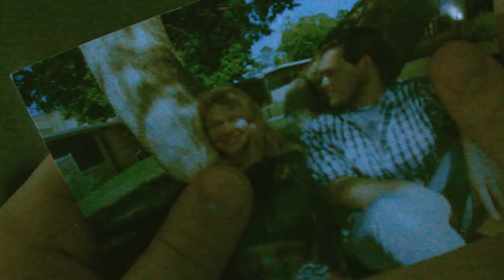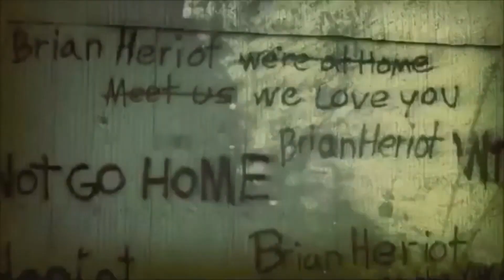The Walking Dead Alternative Opening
Here is the alternate, never before scene opening from Season 6 of The Walking Dead.